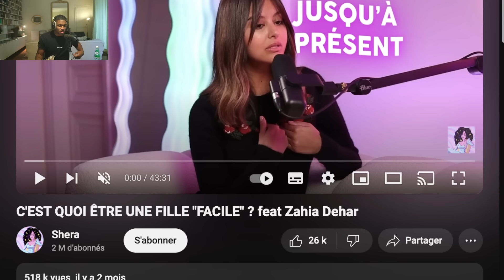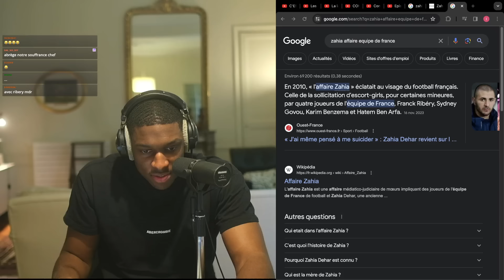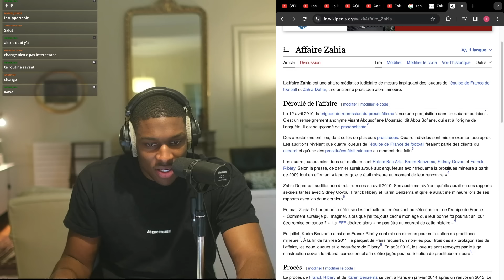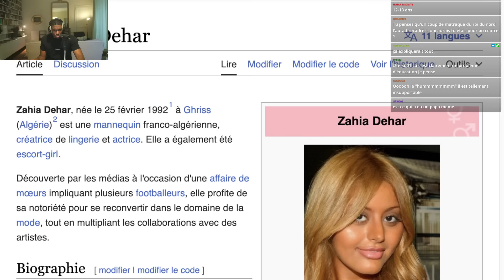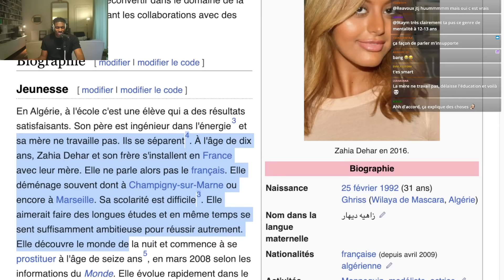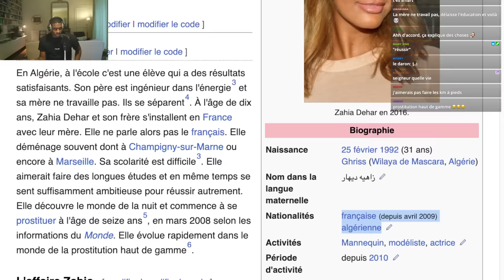À 15 ANS ELLE COUCHE AVEC L'ÉQUIPE DE FRANCE ?!!